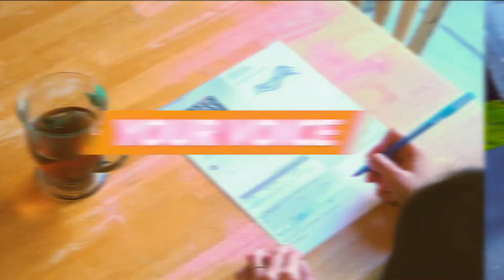Become a Permanent Vote by Mail Voter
Your Choice. Your Voice. Your Vote.
2 of 2